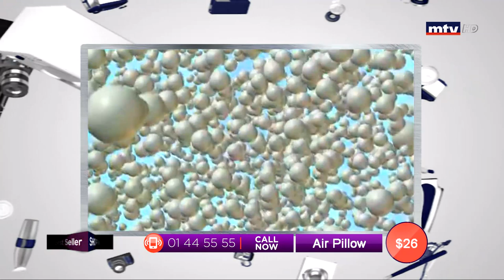Best Seller - 15/11/2019 - Part 2